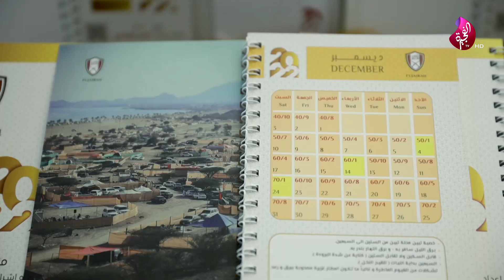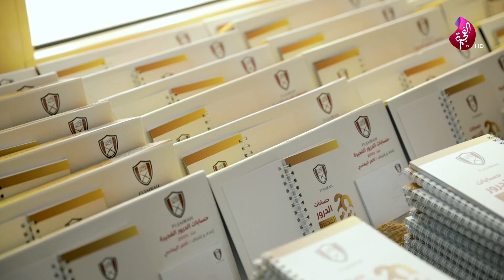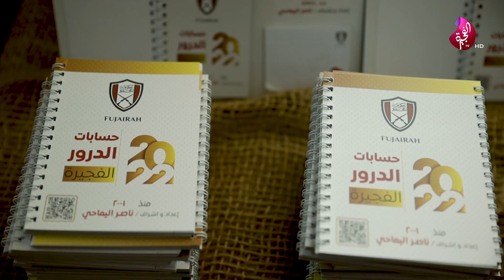الفجيرة تجمعنا - 21-07-2022